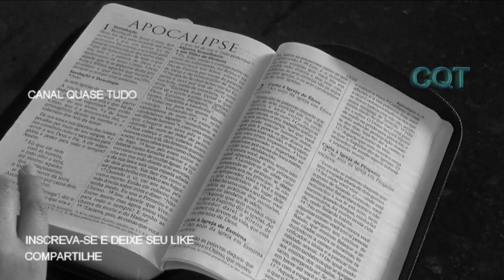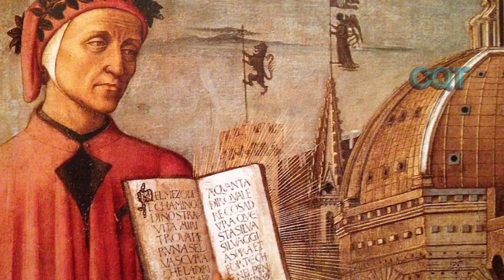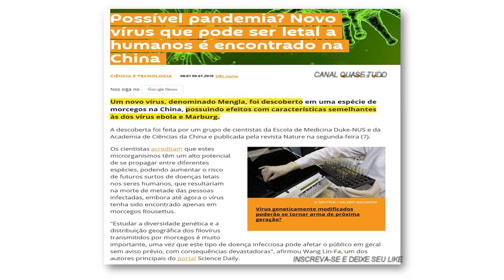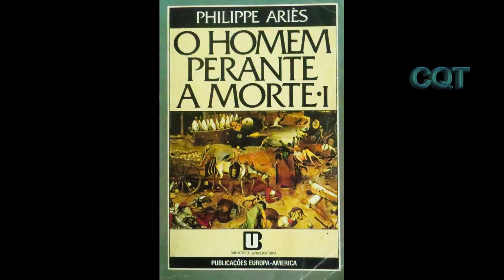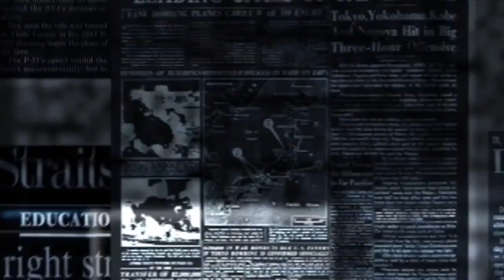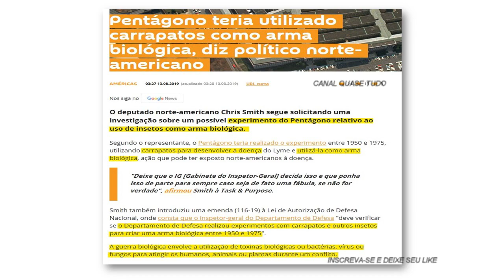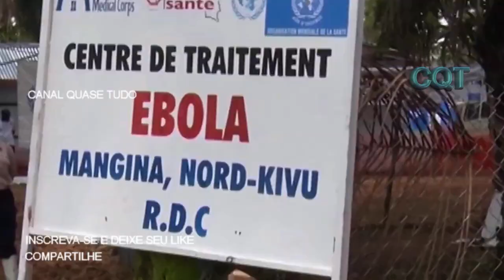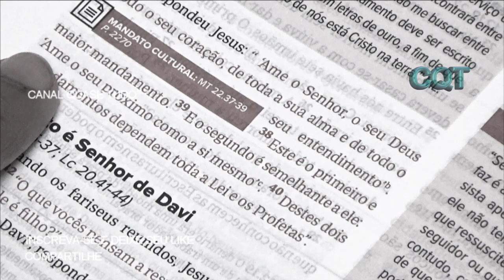CRISE SANITÁRIA MUNDIAL E O FIM DO MUNDO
👉 A Crise Sanitária pode levar ao Fim do Mundo? A Crise Mundial que estamos vendo é um SINAL DO FIM DOS TEMPOS?
A Peste Negra e a Gripe Espanhola assustaram o Mundo em tempos atrás. Hoje, estamos vendo como a Crise Sanitária se espalhando pelo mundo. Também estamos percebendo como os govenos estão sem saber o que fazer.

Mas devemos perguntar: O que é PANDEMIA? Qual a diferença entre Epidemia e Pandemia? Quais foram as piores Pandemias da história humana? Uma PANDEMIA poderia ser um SINAL DO FIM DOS TEMPOS descrito na Bíblia Sagrada?